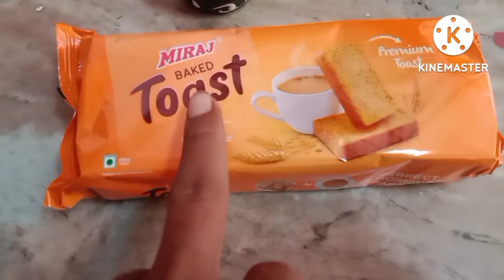हम लेके आ गये चीचड़ की दवाई 💉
हेल्लो दोस्तों
                  मे एक छोडे से गाँव से विलोम करते हैं और डेली vlog लाते रहते है अगर आपको हमारा vlog पसंद आया हो तो वीडियो को लाइक